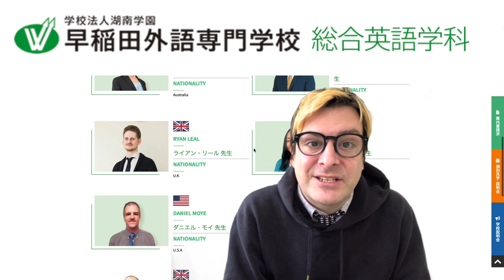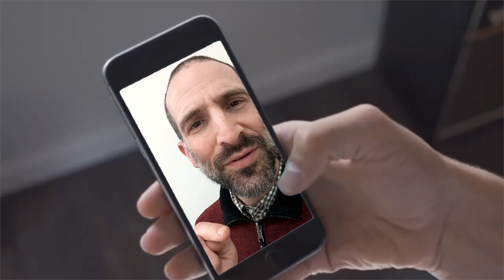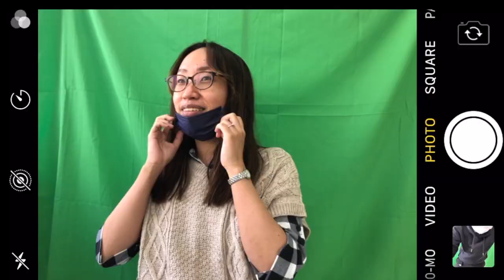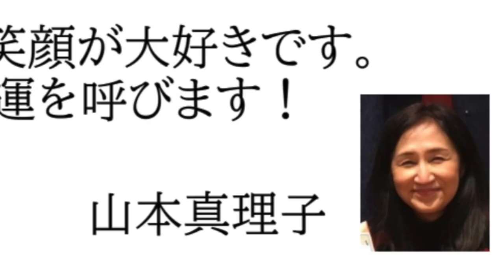WFLC Graduation 2022 - Teacher's Message!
The teachers from the Waseda Foreign Language College have a personal message for those of you graduating this year from the college. We'll miss you! Good luck and take care!